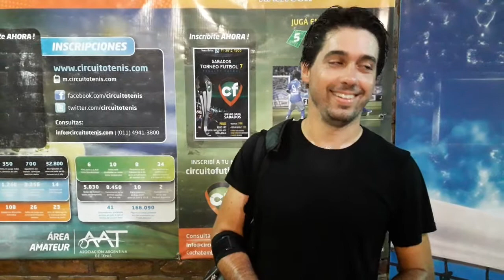ARTIGAS, Agustín - CAMPEÓN Masters de Londres - Categoría "3ra."